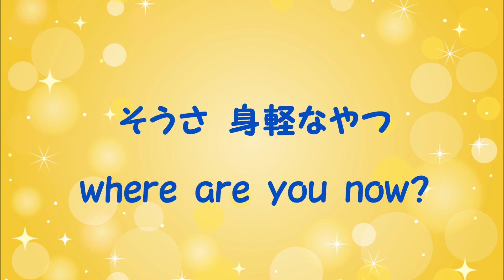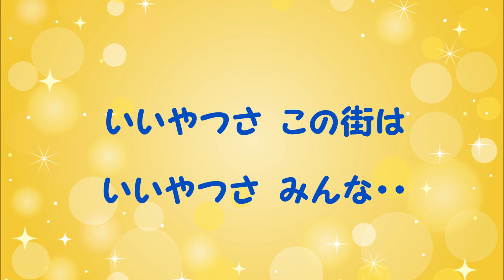『EBB TIDE』／矢沢永吉を歌う_309 by 自然の恵みに日々感謝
1982年発売のアルバム「P.M.9」から『EBB TIDE』を歌いました。
作詞：ちあき哲也・作曲：矢沢永吉